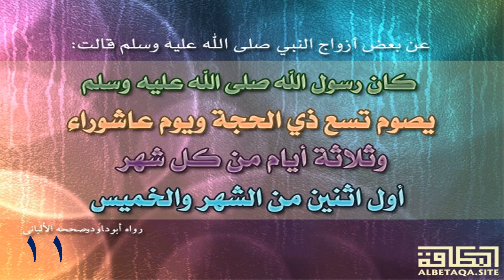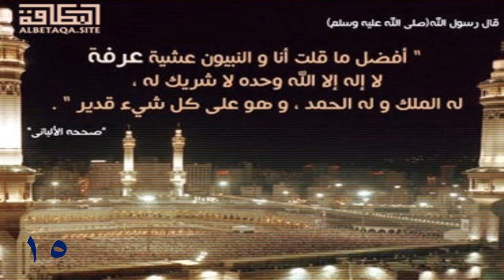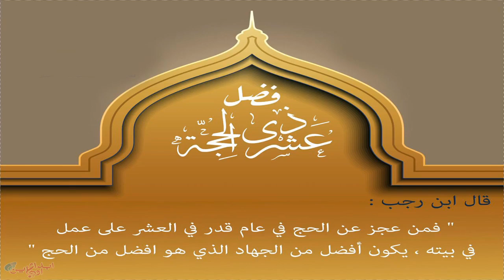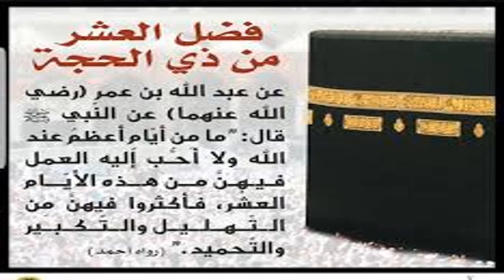فضل العشر الأوائل من ذي الحجة Virtues of the first ten days of Dhul-Hijjah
فضل العشر الأوائل من ذي الحجة